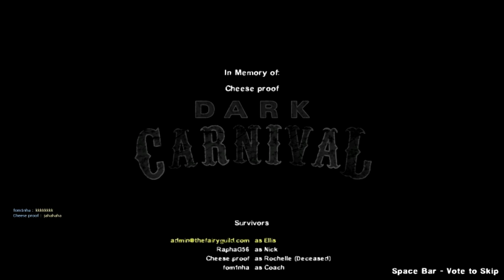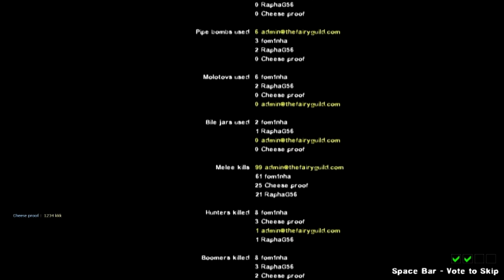Left 4 Dead 2 Video Tournament - Dark Carnival - The Fairy Guild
NO COPYRIGHT INFRIGMENT.

I had to start this gameplay video using the help of the player with nick "Fom1nha" because he helped a lot in others gameplay videos and few others players were failing here so hard...
Fom1nha even saved us from start whole campaigns again, so until now he won this tournament being the best player playing into this tournament with me, at least until now.
Another friend with nick "RaphaG56" joined us in this gameplay movie at 4 minutes or so and then at 4 minutes and 30 seconds a player with nick "Don Gustavo XIV" joined but left.
A player with nick "FC001" joined around 9 minutes of gameplay video but he was playing bad and doing a lot of friendly fire, so i voted to kick him. He was with lags, i guess.
RaphaG56 complained about him and i saw him firing a dead Jockey for a while, after few hits on me, thats made me pull a kick vote, since he couldnt help us much with lags.
A player with nick "Toxic" joined us around 15 minutes into the gameplay video and left before 24 minutes of gameplay video, after that another player with nick "Cheese proof" joined us.

We almost wiped around 28 minutes, Fom1nha complained about help people get up faster but i got kind of lost after few confusions there, at least i could save him while Cheese Proof was saving RaphaG56.

The last part of this campaign its really complicated, it was needed some time to check the area, search items and get prepared, but we did it well and just Cheese proof couldnt get the chopper.